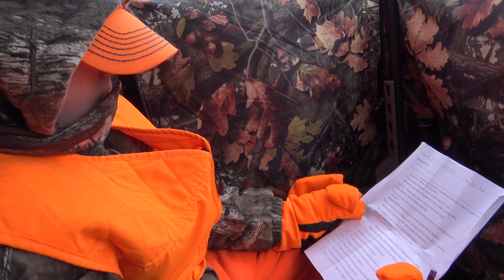2018 Wisconsin gun season "Triangle of death"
A long 9 day season with two bucks on the ground.